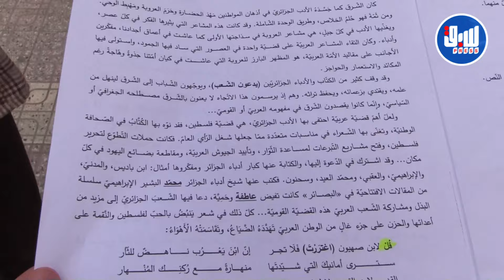مترشح للبكالوريا شعبة تقني رياضي يتحسر على اختياره موضوع الشعر في اللغة العربية